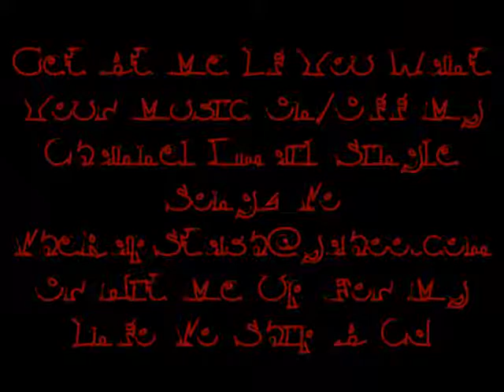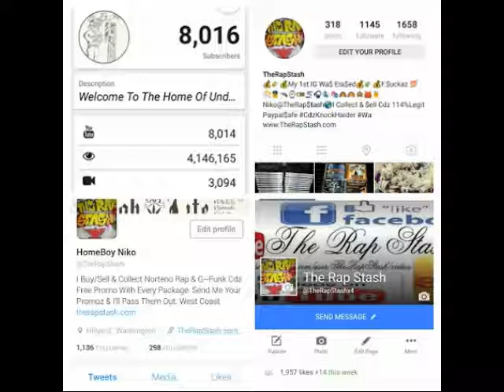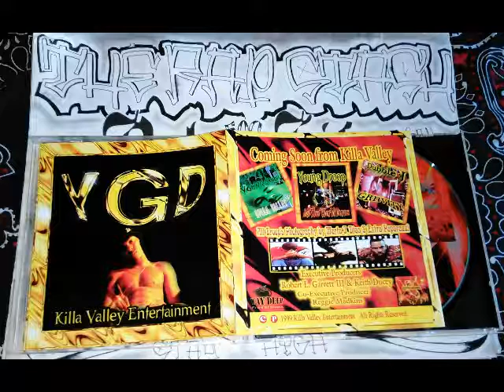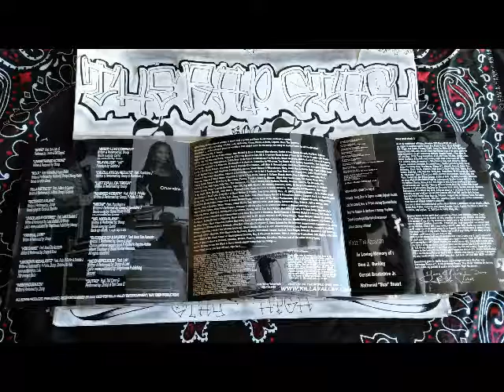Mr Hata Playa By Young Droop Ft Curtis & LayLay Luv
Killa Valley Ent & Way Deep Prod Presents
1990 - Hate By Young Droop
209 Medrced California Rap Album (1999)